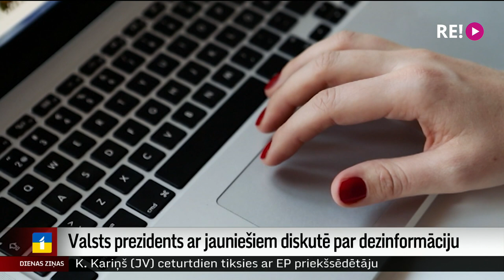Valsts prezidents ar jauniešiem diskutē par dezinformāciju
Kā atšķirt viltus ziņas no īstām – par to Valsts prezidents Egils Levits šodien Rīgas pili diskutēja ar jauniešiem. Tas tādēļ, ka šonedēļ notiks vairāki pasākumi saistībā ar medijpratību. Pasaules medijpratības un informācij-pratības nedēļu jau vienpadsmito gadu rīko UNESCO, lai uzlabotu cilvēku kritiskās domāšanas prasmes un sekmētu pilsonisko līdzdalību. Vairāk – Vitas Anstrates sagatavotajā sižetā.